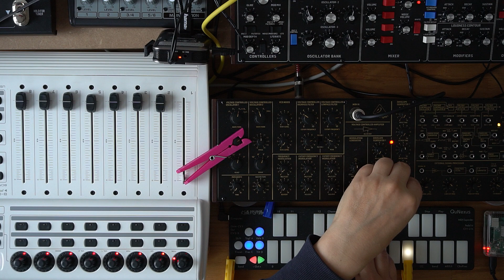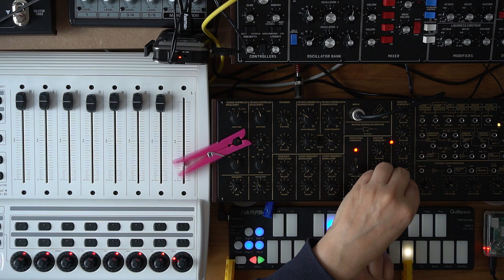Behringer K-2: amazing PWM hack - solderless!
Behringer K-2: pulse width modulation (PWM) for the MS-20 clone without modification of the hardware? Here is my fun project for a non-invasive solution.

00:12 idea & setup

06:07 flexible EG demo (mono, no FX)

07:13 synchronized LFO jam (with Model D and BCF noise)

09:00 slow LFO jam (with Model D and BCF noise)

Gear used: Behringer K-2, Model D and BCF2000 fader controller. QuNexus keyboard connected to Raspberry Pi 3B+ running QMidiArp. Recording with Tascam DR-2d (synths and microphone), mixing with Ableton Live 10 (Reverb, Echo, MicroTonic).

Notes: The EG and LFO midi control signals were generated with QMidiArp, which was also used for Model D sequencing and K-2 arpeggios in the LFO jams. All tracks were recorded with Tascam DR-2d. The EG demo just shows the unprocessed mono signal of the K-2. For the LFO jams I also recorded the BCF2000 fader movement with a microphone (DR-2d) and mixed it with the synth signals in Ableton Live where I also used the built-in Reverb and Echo effects. I could not resist to add some very sparse beats from the MicroTonic, mainly bass drum.